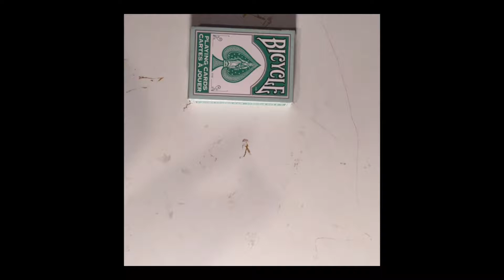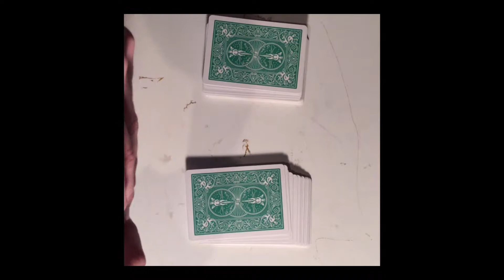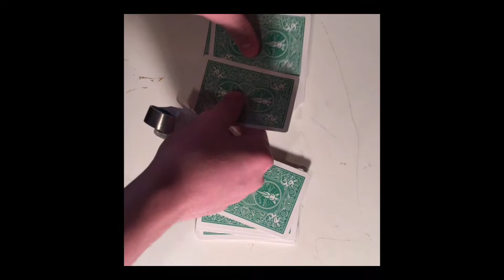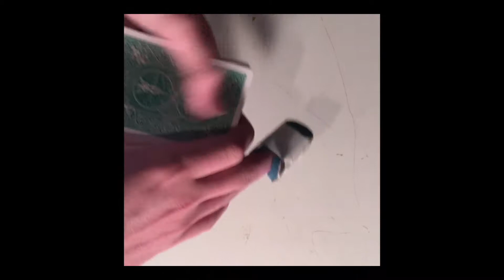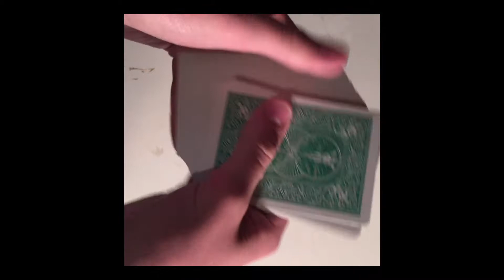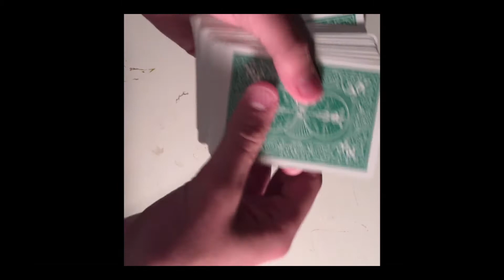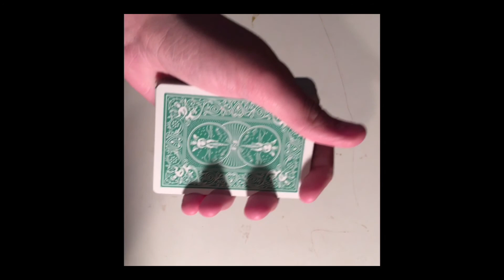The Power Of Four Card Trick!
He is RISEN! Happy Easer!